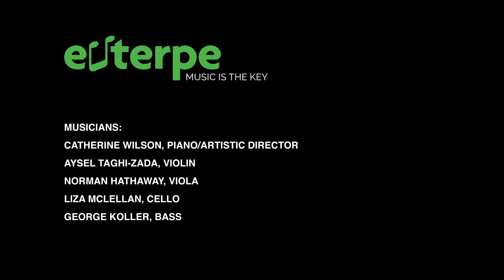EDELWEISS (from The Sound of Music)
EDELWEISS (from The Sound of Music) was composed by Richard Rodgers and Oscar Hammerstein and arranged for Ensemble Vivant by Mark Kieswetter:  Catherine Wilson, piano; Aysel Taghi-Zada, violin; Norman Hathaway, viola; Liza McLellan, cello; George Koller, bass.

EDELWEISS was performed by Ensemble Vivant with the generous support of the Canada Council For The Arts, Euterpe: Music Is The Key created a series of 6 music education performance videos for Canadian school children. Each video is in English and in French.  Filmed LIVE at Yamaha Canada Music Ltd. in Toronto, Ontario, Canada.